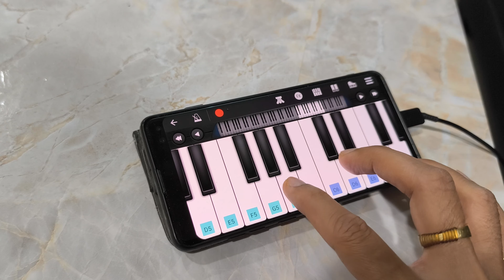Aye Udi Udi Udi | Saathiya | Mobile Piano